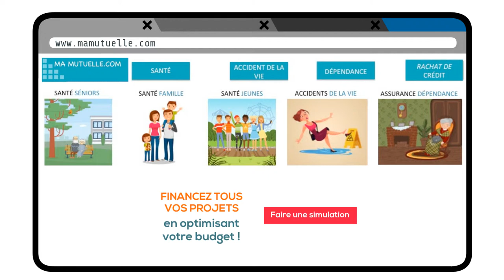Regroupement de crédit